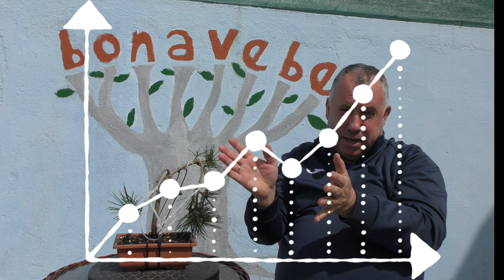Dar forma con bridas 2021.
Hoy en este video explico como dar forma a nuestros árboles con bridas.